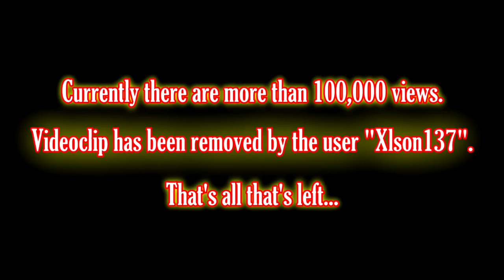УДАЛЁННЫЙ ВИДЕОКЛИП НИКИТЫ ТРЕТЯКА!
THE SECRET VIDEO ABOUT NT!
///POPULAR RAPPERS "NIKITA TRETYAK" AND "ARTEM ZACEPIN", RELEASE HIS NEW CLIP.
[P.S. - CLIP WAS DELETED!!!]

ABOUT RAPPER N.T.

N.T BIO.